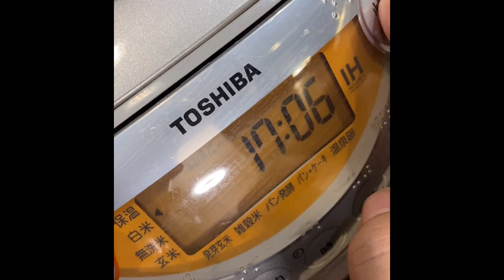Oven season has come! Cristel, Khao Man Gai, in Japan